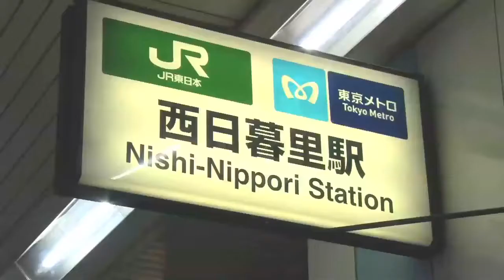えーりんのフォロワーばんざい!! #6 「谷中銀座とネコとえーりん」編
えーりんTwitterアカウント
フォロワーを2000人に増やすという宿題を果たせなかったえーりんに高木三四郎大社長が課した罰ゲーム
『えーりんのフォロワーばんざい!!』の第6回目の放送になります。
毎週水曜にニコ生放送を行っている『放課後東京女子プロレス』のワンコーナーです。
DDTプロレスアワー
東京女子プロレスニコニコミュニティ